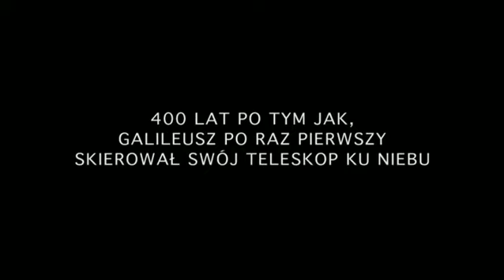Astronomy 2009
Astronomia